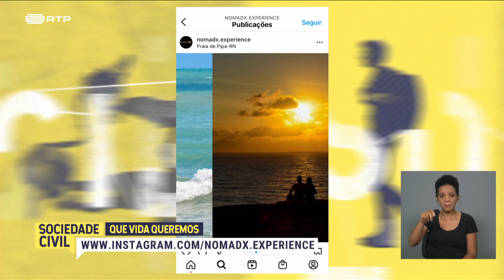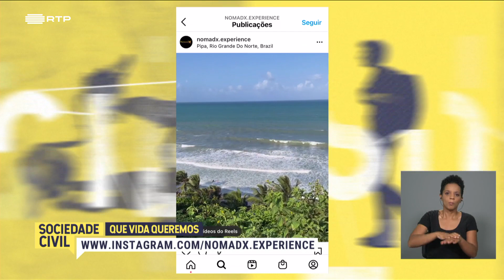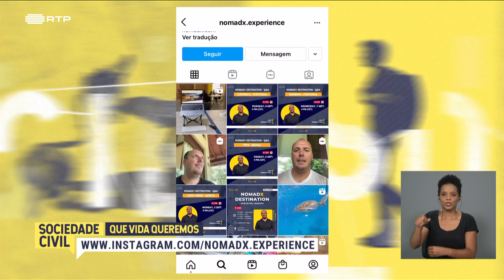"A vida que queremos" - Sociedade Civil - RTP2, Joana Glória - Lagos Digital Nomads